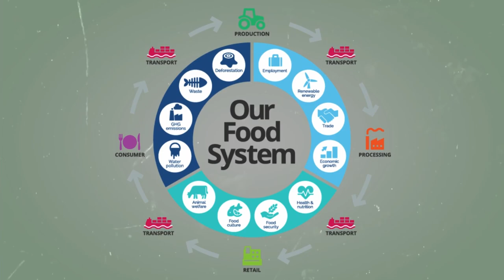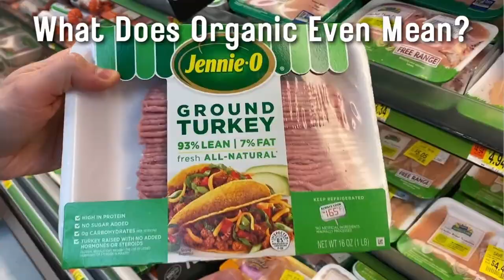Is Organic Really Better? The Truth About Organic Labels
What does USDA Certified Organic actually mean? Is organic food - particularly meat and dairy - actually better for you? On average organic food costs 47% more than conventional food, so is it worth the price? What does it even mean to be certified organic? In this episode we’ll cover all that and more from both the farmer’s perspective and the consumer’s perspective to help you make the best choices when it comes to your food.

Special thanks to Jaylea from @faithandarrowhomestead for joining us on this podcast!

➡️Dr. Axe raw milk article

2️⃣Have any questions about this video, or video ideas you would like to see us cover in the future?

➡️Looking for a high quality salt to use in your broth and other recipes? This is one of our favorite and recommended brands

QUESTION — What other videos would you like us to make on this channel?